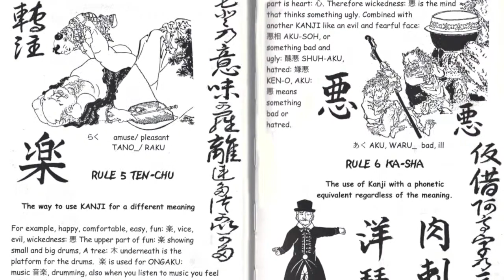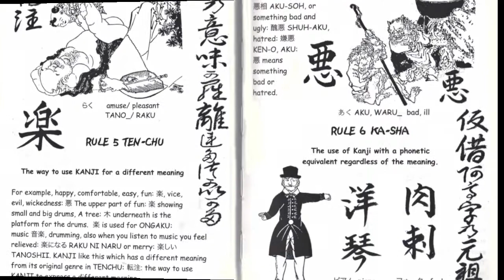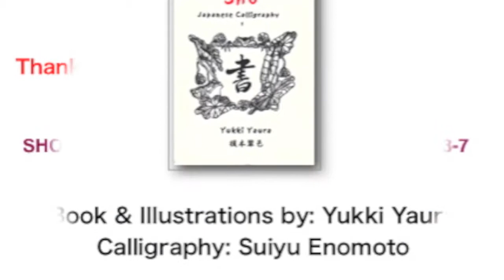How to Write Japanese Calligraphy - by Yukki Yaura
It is based on the current Japanese Ministry of Education textbook. This book will explain who created KANJI, what was there before KANJI, the formation of KANJI, its history, HIRAGANA and KATAKANA. With the explanations of the techniques, you will be able to understand Japanese calligraphy: SHO 書 through illustrations so that the right side of your brain (creative!) can remember everything more easily.